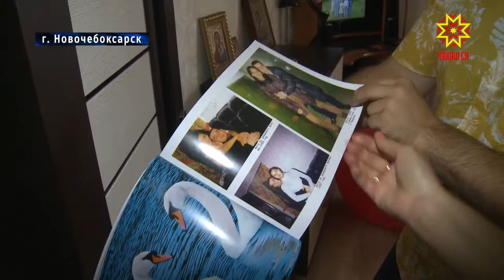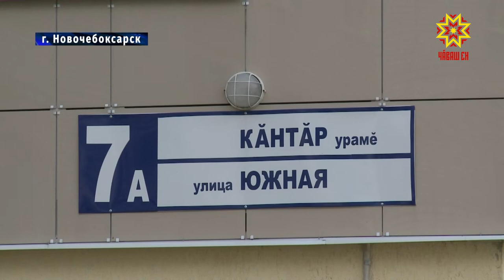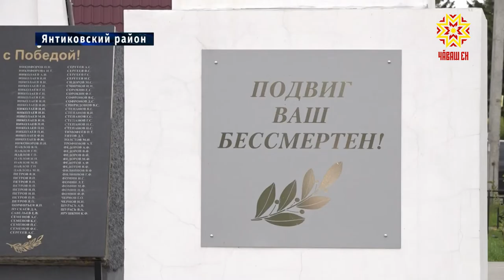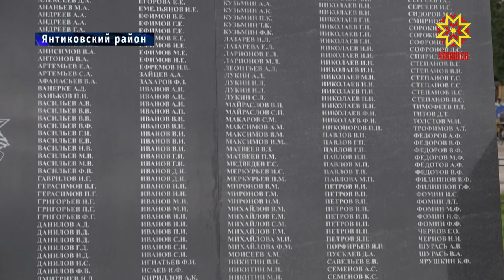Республика 31.07.2019 на русском языке. Вечерний выпуск